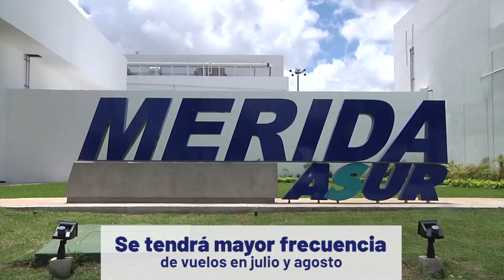El Aeropuerto de Mérida está listo para recibir a los vacacionistas | TELE Yucatán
El Aeropuerto de Mérida está listo para recibir a los vacacionistas